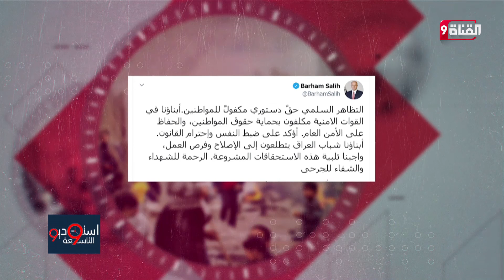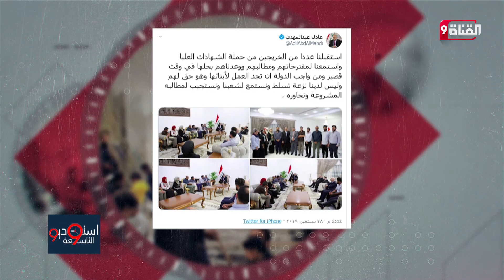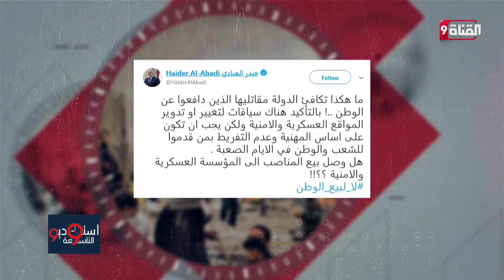مظاهرات العراق تتفجر من جديد والشعب يريد إسقاط النظام !